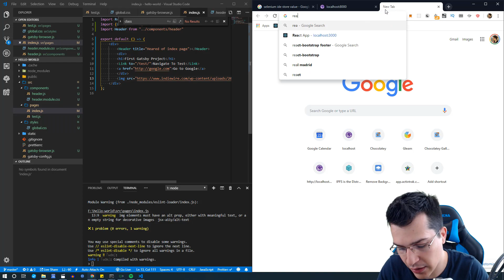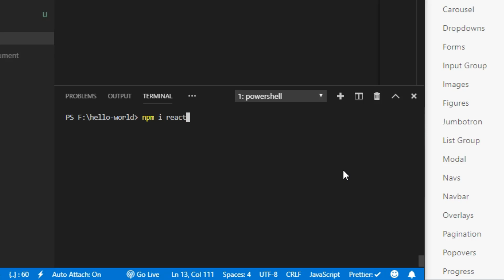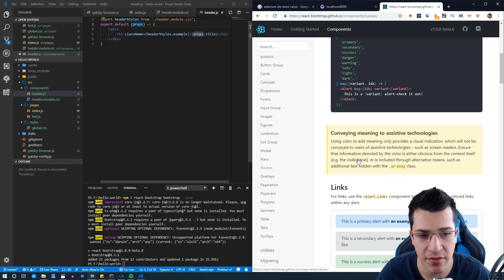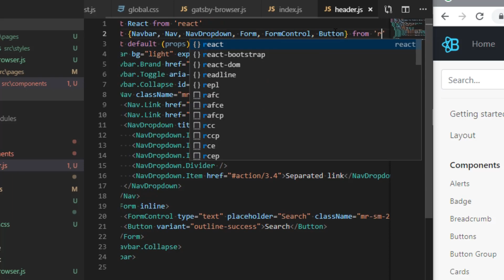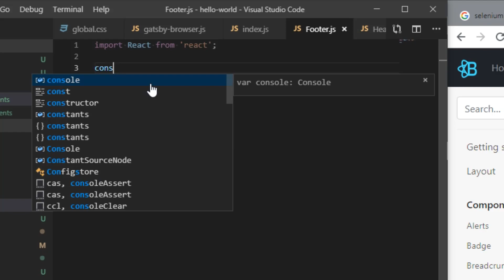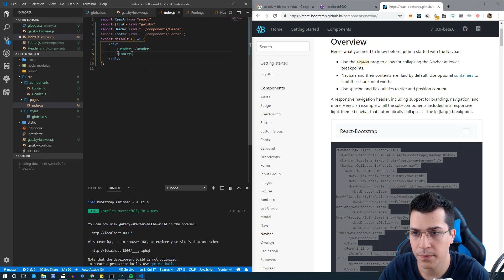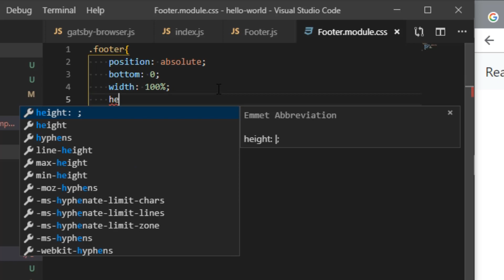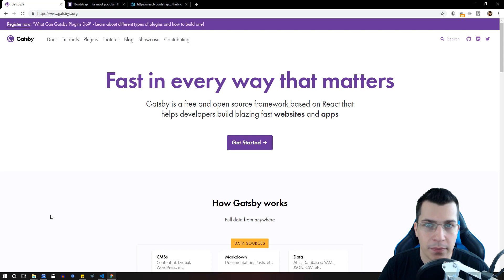Gatsbyjs Bootstrap 4 + React Bootstrap + Custom CSS (TUTORIAL)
In this gatsbyjs bootstrap 4 tutorial you will learn how to install bootstrap and react bootstrap on your GatsbyJS blog project and add a navbar and a footer to as components.

Help me out to reach 1,000 subscribers so I can make more awesome videos like this!